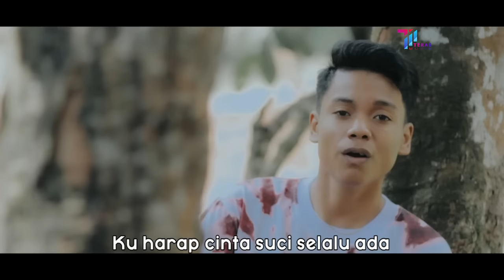ARIEF - SATU JIWA SAMPAI TUA (Official Music Video)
Tittle: Satu Jiwa Sampai Mati
Artist : Arief
Songwriter: Arief
Video: Pendinur

♬ Lirik" Satu Jiwa Sampai Tua"

Dalam ingatan ku tiada yang lain
Tiada yang hadir kecuali kamu
Tiada yang mampu melukis hati ku
Tiada yang terindah dijiwa ku

Kamu yang pertama dan yang terakhir
Kamu telah mengukir didalam nadiku
Setiap malam ku terus mimpi mimpi

Oh cinta engkau kasih yang suci
Terngiang ngiang dipikiran ku ini
Melayang selalu ini dalam hati
Engkaulah permata hati

Kuharap kita kań selalu bersama
Satu Jiwa sampai tua
Kuharap cinta suci selalu ada
Satu hati sampai mati ku

Engkaulah permata hati